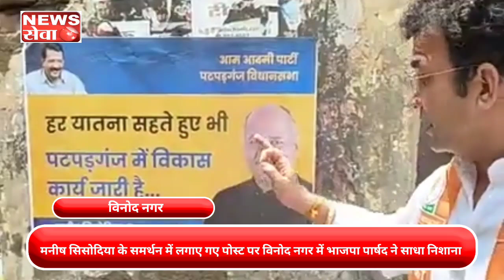Manish sisodiya के समर्थन में लगाए गए पोस्टर पर विनोद नगर में भाजपा पार्षद ने साधा निशाना